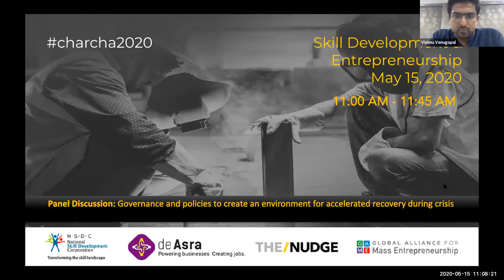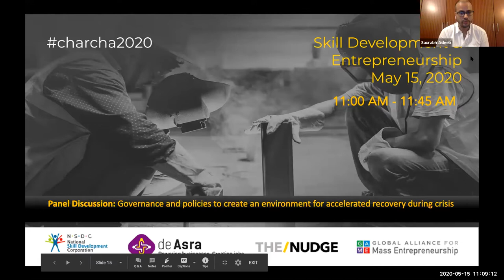Skill Dev & Entr | Governance and policies to create an environment for accelerated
Panel: Governance and policies to create an environment for accelerated recovery during crisis

Making specific actionable suggestions on how changes in governance and policy for the skilling ecosystem can enable accelerated recovery in times of crisis, and also discuss the role of upskilling, reskilling and alternate skilling in addition to fresh skilling.

Speakers: Yamini Aiyer, President, Centre for Policy Research, Vishnu Venugopalan , Tamil Nadu Mission Director, Raj Gilda, Founder, Lend A Hand,
Sunita Sanghi, ex-NITI Aayog, Sr Advisor MSDE